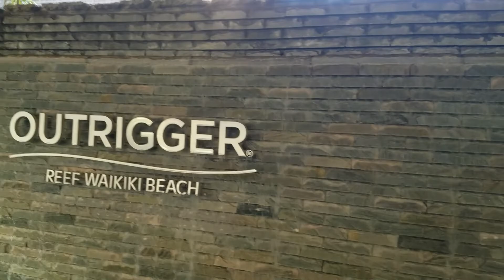OUTRIGGER REEF WAIKIKI BEACH RESORT HAWAII